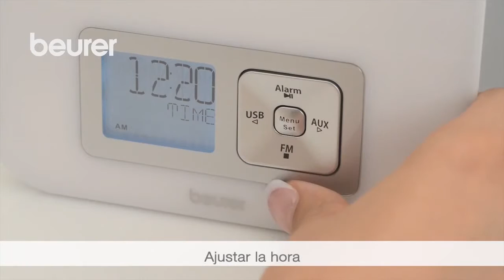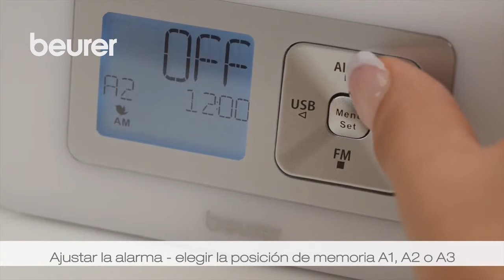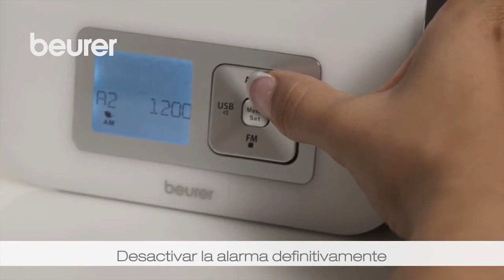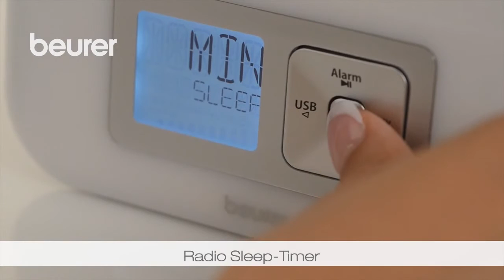Quickstart del despertador con luz Beurer WL 80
Girodmedical presenta la lámpara despertador WL 80 de Beurer. Despertar natural con luz simulando el amanecer. 8 melodías diferentes y 10 estaciones de radio. Cuenta con una entrada auxiliar para reproducir música.